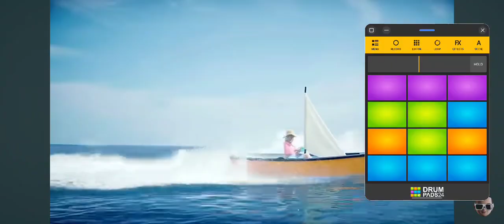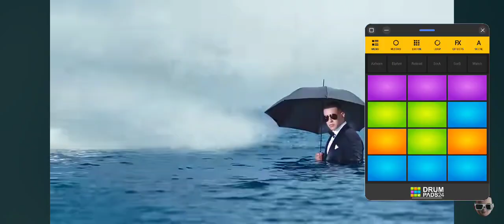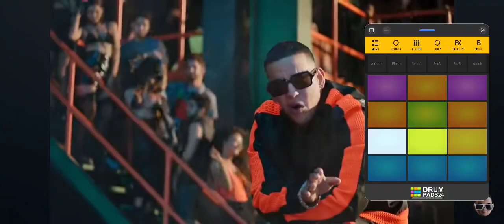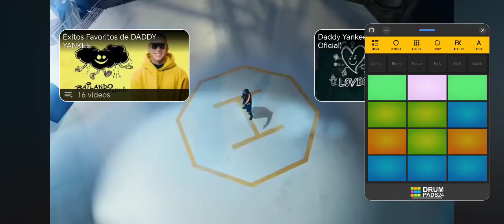Daddy Yankee - La Ola (Official Video)